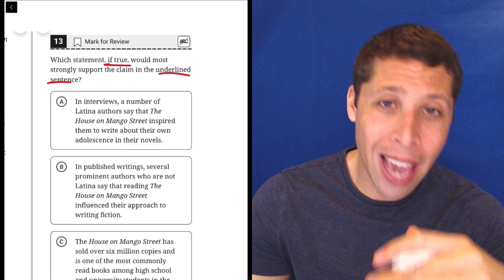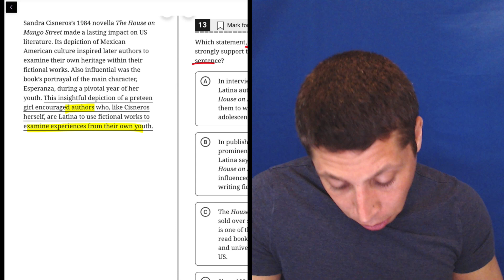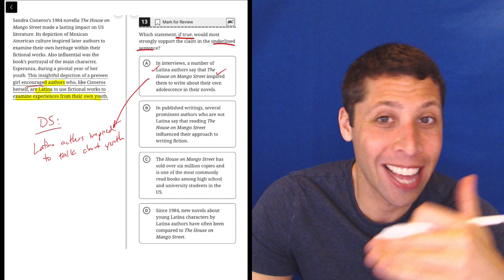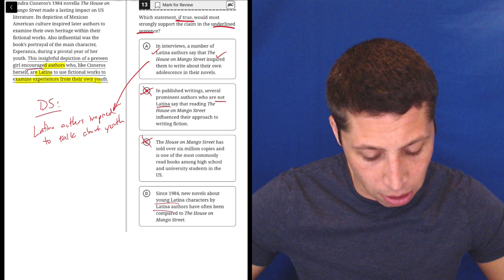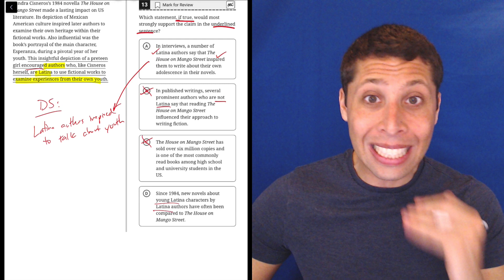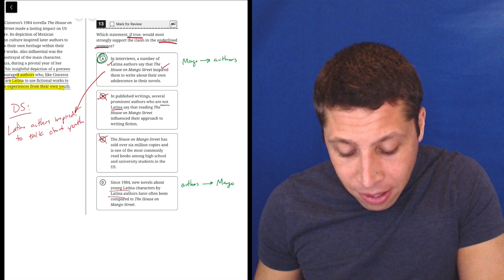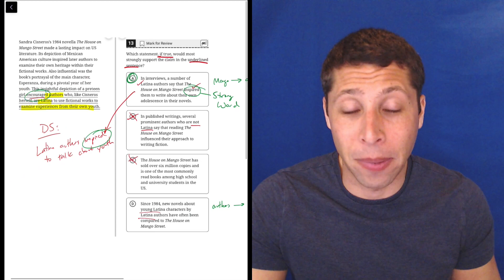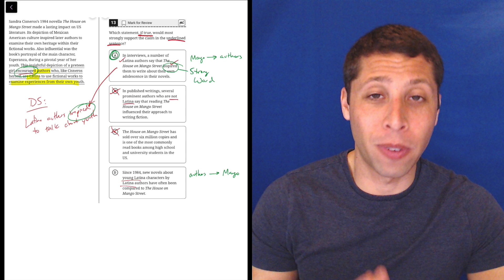Digital PSAT 8/9 #1, Reading Module 1, Question 13 (passage)